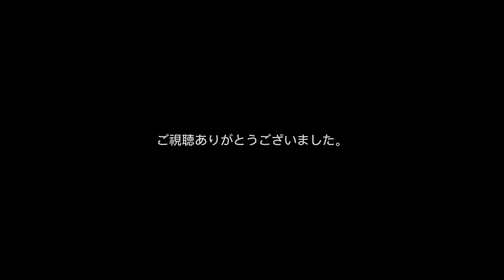【元OTS車】 OsakaMetro 谷町線 22系50番台 22662F 大日行き 都島駅 発着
撮影:2023/8/3